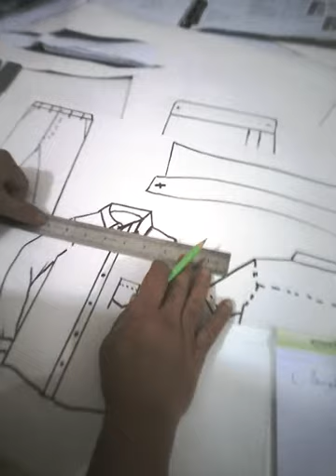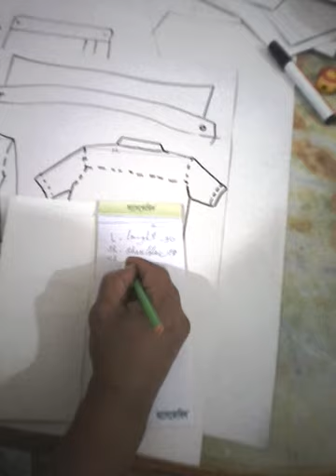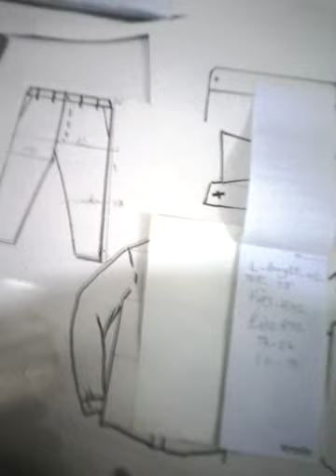How to get measurement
This is the first time knowledge for regular garments